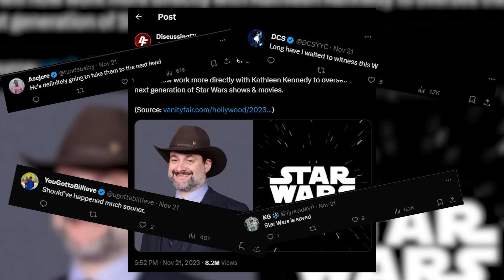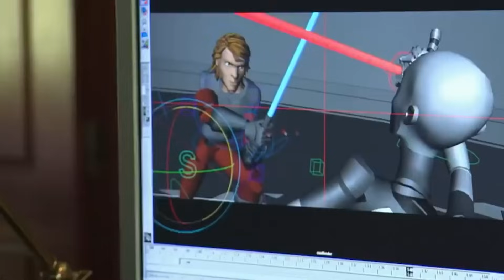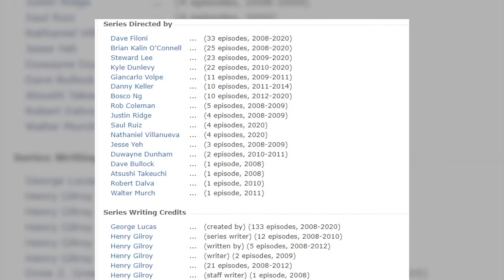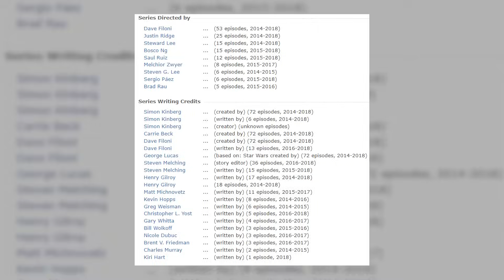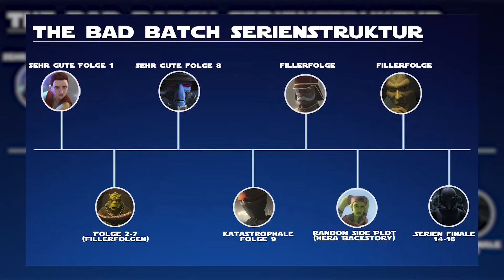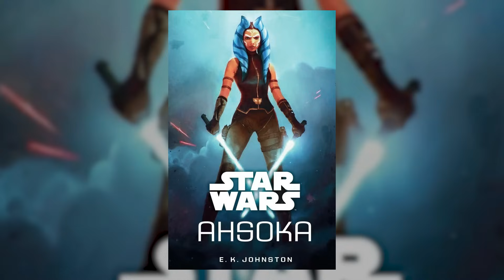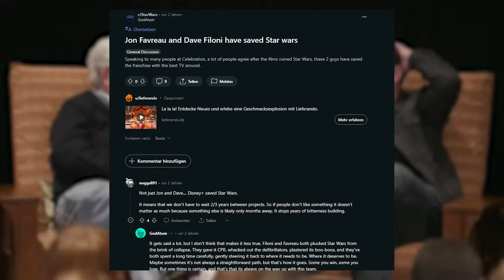Die ZERSTÖRTUNG von DAVE FILONI & seinem STAR WARS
Danke an die Gäste:  @deadjustice @MovieAmphs @STARWARSFLASH @nerdalert-elias
Für ein ausführliches Bild zu den Serien von Dave Filoni:

Zeitstempel:
0:00 - Intro
2:31 - Kapitel 1 - Aufstieg
4:56 - Kapitel 2 - Betrug
13:17 - Kapitel 3 - Absturz
25:07 - Kapitel 4 - Stolz
33:04 - Kapitel 5 - Die Abbrechnung
37:15 - Outro

Zum Stream Highlight Kanal: @EliasHighlightPlanet
Zum Podcast Kanal: Zum Podcast Kanal: @Der_objektiv_gute_MovieTalk